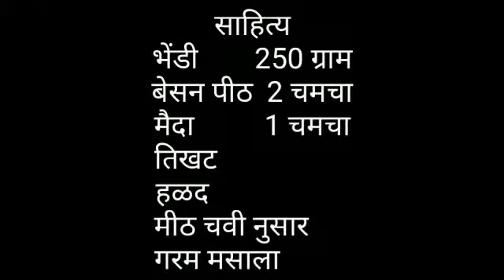Bhendi Fry Cooked in Healux Cookware | Marathi | Healux Good Food Club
Bhendi Fry Cooked by Chef. Jeetendra Pandit from Mumbai 4 Branch

Healux Cookware